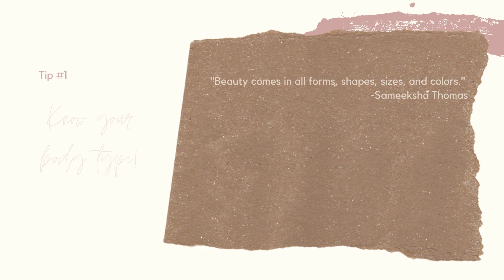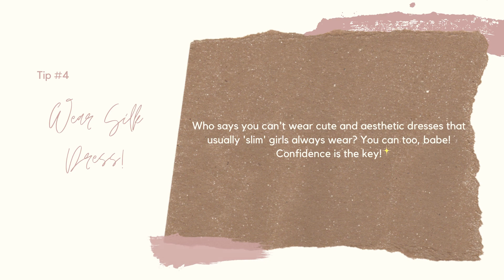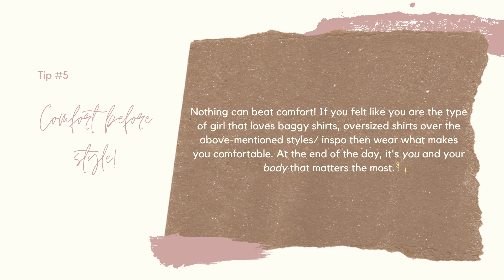Plus Size Episode 1: plus size fashion tips + styles | what to wear when you are plus size babe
Hello, Shawty!

We are back for another video. For today's video, we will be talking about plus-size fashion tips and styles or what to wear when you are mid, plus-size beauty in general. And I'll be showing you the different body types and how to style them!

Saw the video I made two months ago, it seems like you are kinda interested to see that kind of video that Beauty and Life Style content usually doesn't post or talk about. So, guess this is the start of our 'Episode' wherein our dear mid, PLUS-SIZE friends are the star!

Note that even I am (Admin) is also a 'chubby' person. And to be frank with you I rarely see content that promotes this kind of beauty. I am not against other content creators that their 'model' or 'inspiration' on their videos are usually 'skinny' and had that 'perfect' body.

So let's break the internet and spread love and body positivity!

"Your body deserves your unconditional love."

love Jen,